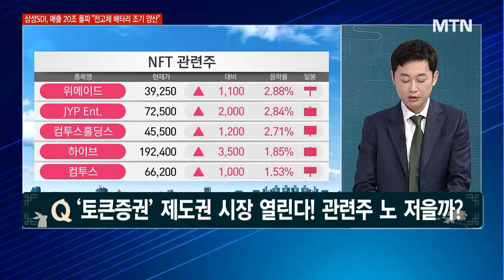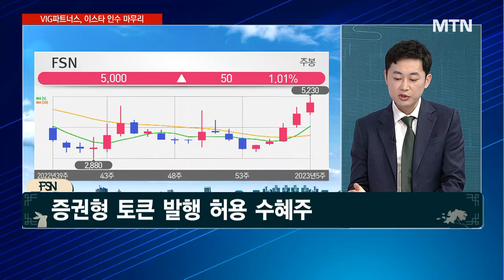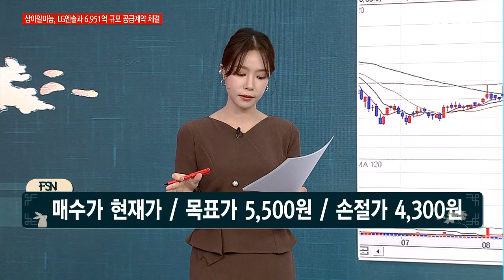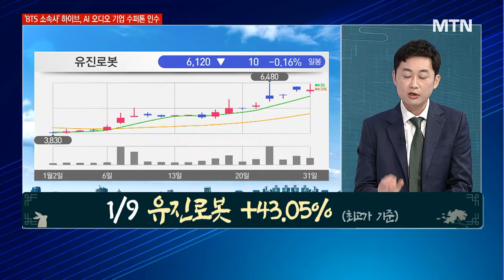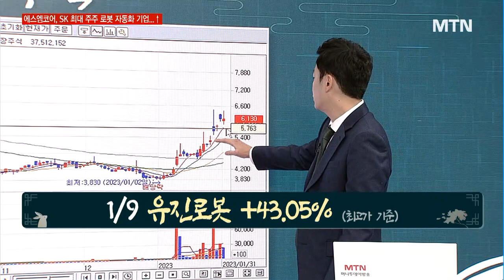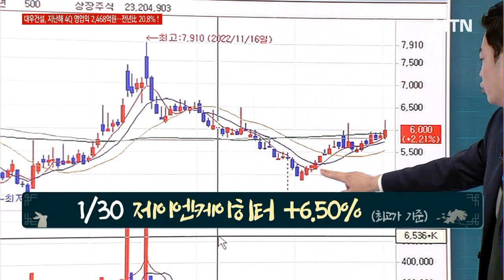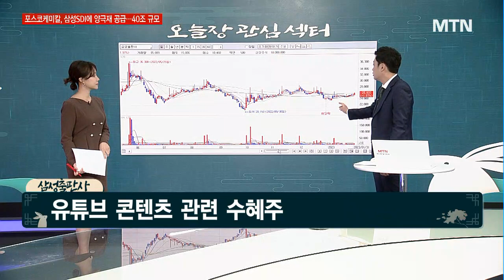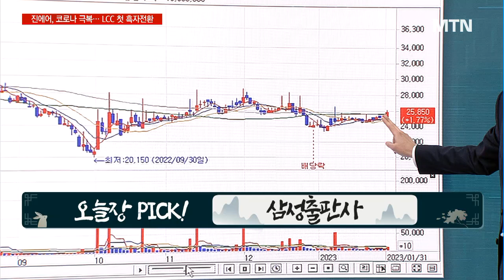[경이로운 소문] ‘토큰증권’ 제도권 시장 열린다! 관련주 노 저을까? / 머니투데이방송 (증시, 증권)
01/31 성공! 마감전략

▶ ‘토큰증권’ 제도권 시장 열린다! 관련주 노 저을까?
- 소문에 사라! FSN
- 종합 디지털마케팅 업체
- 증권형 토큰 발행 허용 수혜주

* 1/9 유진로봇 +43.05% (최고가 기준)
* 1/30 제이엔케이히터 +6.50% (최고가 기준)

▶ 모바일 콘텐츠
- 오늘장 PICK 삼성출판사
- 교육‧학습지 전문업체
- 유튜브 콘텐츠 관련 수혜주